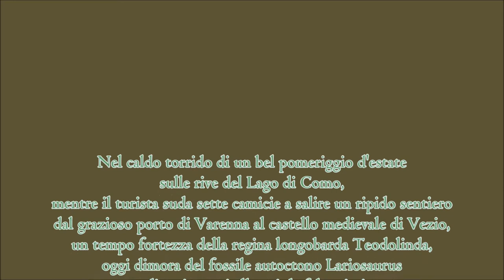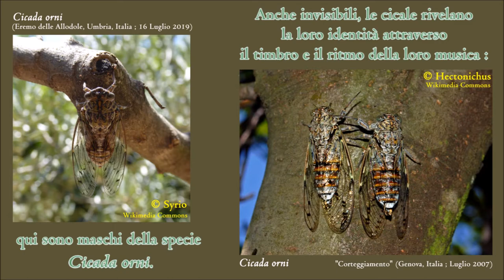La CIMBALIZZAZIONE delle CICALE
...sugli ULIVI tra VARENNA e il Castello di VEZIO (Lago di Como, Italia), 23 Luglio 2020

Nel caldo torrido di un bel pomeriggio d'estate sulle rive del Lago di Como, mentre il turista suda sette camicie a salire un ripido sentiero dal grazioso porto di Varenna al castello medievale di Vezio, un tempo fortezza della regina longobarda Teodolinda, oggi dimora del fossile autoctono Lariosaurus (un rettile acquatico del Triassico medio) e di vari rapaci (barbagianni e falchi) allevati da falconieri , il popolo delle cicale dà un concerto tutt'intorno sul fianco della collina : sparsi negli uliveti più settentrionali del mondo, i signori insetti gareggiano in virtuosità coi loro piatti addominali per corteggiare le signore.

La presentazione mostra il porto di Varenna, i giardini della Villa Monastero, il Castello di Vezio e, affacciati sul Lago di Como, gli uliveti dove "cantano" le cicale.

Registrazione ed elaborazione :

Cicada orni (Eremo delle Allodole, Umbria, Italia ; 16 Luglio 2019) © Syrio (Wikimedia commons
Il disegno di Cicada Orni che compare sulla miniatura si deve all'entomologo Jean-Henri Fabre (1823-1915).